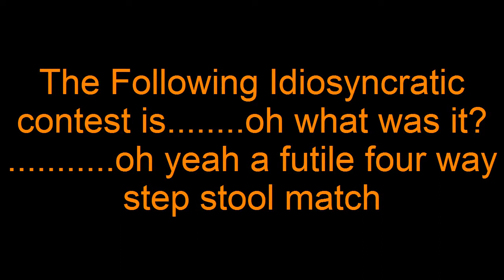TWAR Barnyard Bash 6/6 (Chester the Mollester vs Indian Onion vs Clownin Around vs My Ass)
I don't feel like writing a description! Okay!!